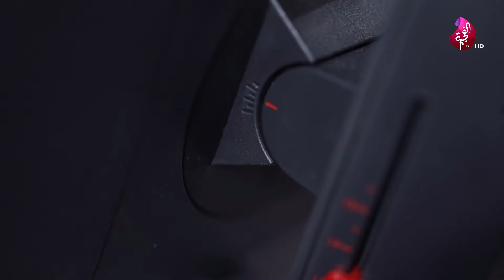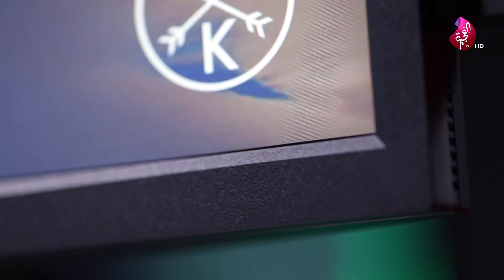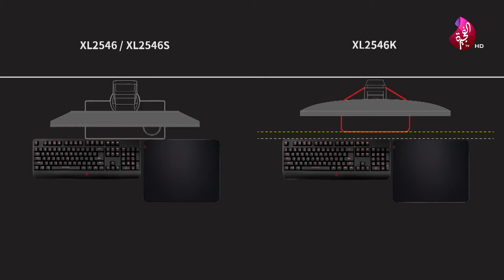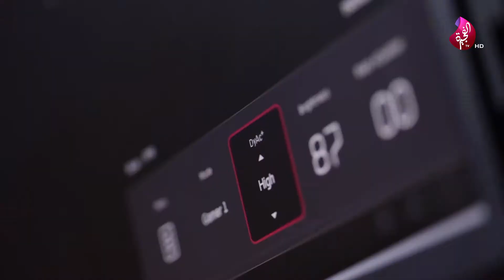مستر تك - BenQ شاشه للألعاب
شاشة ألعاب الرياضة الإلكترونية موديل XL2546K من BenQ ZOWIE المزودة بتقنية DyAc+™ بتردد 240 هرتز ومقاس 24.5 بوصة

توفر شاشة ألعاب الرياضة الإلكترونية موديل XL‎2546‎K تجربة مستخدم جديدة مقارنة بسابقاتها. رؤى من محترفي تصويب منظور الشخص الأول أثناء التطوير والفحوصات. تعد حاليًا الطراز الرائد في مجموعة ZOWIE مقاس ‎‎24‎.5‎ بوصة. بفضل تقنية اللوحة "‎‎البلورية السائلة السريعة" التي تم إطلاقها حديثًا، تستطيع هذه اللوحة الحصول على شاشة أكثر سلاسة ووضوحًا مقاس 24 بوصة مزودة بتقنية DyAc+‎

تم تصميم القاعدة الجديدة بحيث تشغل مساحة أقل مع الحفاظ على الثبات نفسه. يسمح هذا الأمر للاعبين بمساحة أكبر في إعدادهم للحركات أثناء اللعب ويتيح لهم المرونة في إجراء التعديلات واللعب بشكل مريح.

ضبط سلس ومرن – راحة أكبر أثناء اللعب

ندرك أن كل لاعب لديه مزيجًا فريدًا من ضبط ارتفاع الشاشة وزاويتها. مع إمكانية ضبط الارتفاع والإمالة الحرة، يمكن للاعبين الإعداد بسرعة وبشكل مريح مما يؤدي إلى بيئة لعب أكثر راحة.

XL Setting To Share™
شارك إعداداتك الخاصة مع زميلك في الفريق أو صديقك أو معجبيك. احفظ ملفات تعريف الفيديو بسرعة وشاركها بسهولة من خلال واجهة مستخدم بسيطة.

إعدادات الوصول السريع

إن التغيير الذي طرأ على واجهة المستخدم وزر الانتقال ‎(S-Switch)‎ أكثر من مجرد تغيير تجميلي. توفر لك الواجهة المعاد تصميمها إمكانية تخصيص إعدادات تصويب منظور الشخص الأول التي ترغب في الوصول إليها بسرعة عبر القائمة السريعة، ثم تتيح لك الوصول إليها بلمسة واحدة. لقد أصبح الإعداد قبل الألعاب أو أثناء الجولات أكثر ملاءمة الآن.

تقنية DyAc⁺ - شعور مختلف بالرش

تقوم تقنية Dy™بعمل إجراءات نشطة داخل اللعبة مثل الرش الأقل ضبابية. ويسمح ذلك للاعبين برؤية مكان الخطوط المتعامدة ونقاط التأثير بوضوح أكبر مما يمكن أن يساعد في التحكم في الارتداد. تعتمد تقنية DyAc +‎ على هذه التقنية نفسها ومن خلال تحسين اللوحة، توفر للاعبين خيارًا مختلفًا لإجراءات مثل التحكم في الرش.

إجراء تعديلات مرئية وفقًا لاحتياجاتك أثناء اللعبة

معادل صوت أسود لزيادة الرؤية في المشاهد المظلمة دون الإفراط في التعرض للمناطق الساطعة، وتذبذبات الألوان لضبط إعداد الألوان ودرجة اللون للتمييز بين أهداف العدو في اللعبة، وأوضاع الألعاب للتبديل بين الإعدادات المسبقة لعناوين الألعاب المختلفة - هذه كلها تعديلات تسمح للاعبين باللعب باستخدام إعداداتها المرئية المفضلة.

لا يوجد اختلاف على المتانة الجمالية

أثناء عملية التصميم، لم تتم التضحية بالمتانة من أجل الجماليات. تتمتع لوحة LCD بحماية أفضل من خلال تصميم إطار يوفر مقاومة إضافية على الجانبين. ويعد هذا الأمر مفيدًا بشكل خاص عند نقل الشاشات إلى أحداث LAN أو أحداث بناء النسخة الخاصة بك‎(BYOC)

zowie s2
best gaming
2021 csgo zowie ec2
 benq screenbar benq screenbar plus benq ew3280u benq ex2780q benq mobiuz ex2510

تواصلوا معنا
انستقرام: